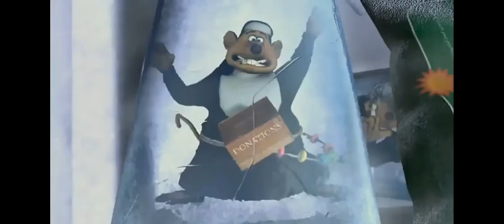Rothbart Gets Mad At 6 Villains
Thanks for Maks Szwedo did Good.